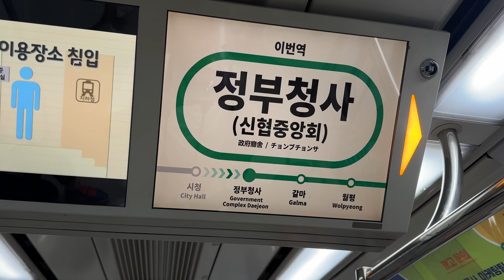2024.08.15 대전1호선 정부청사역 도착 안내방송 동영상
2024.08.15 대전1호선 정부청사역 도착 안내방송 동영상